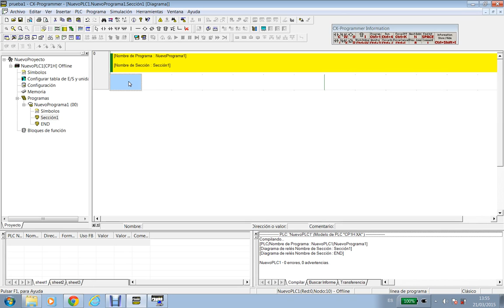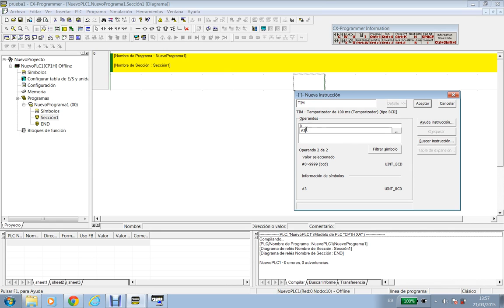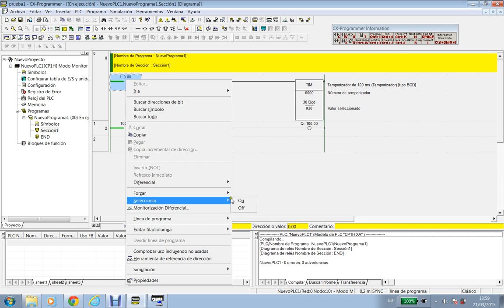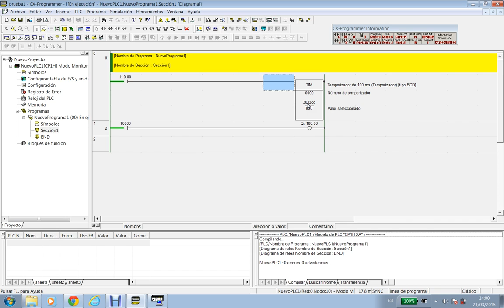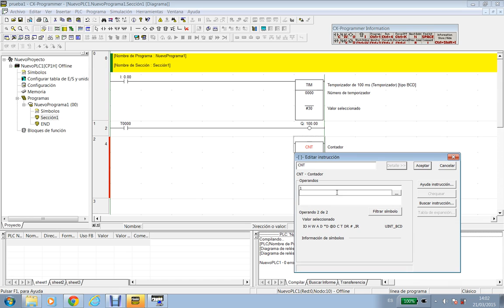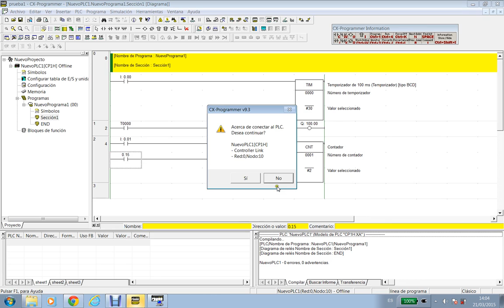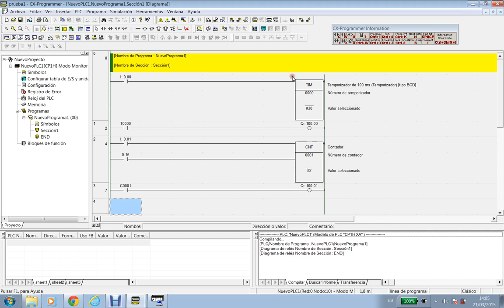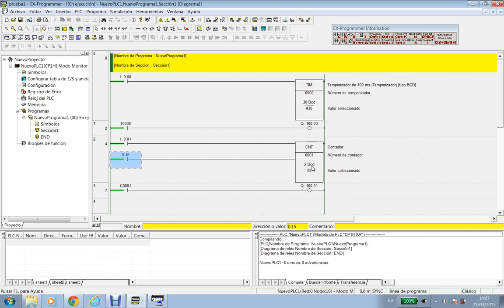Curso 2014-15. Introducción al entorno de programación CX-Programmer (3)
Introducción al entorno de programación de CX-Programmer (Omron).